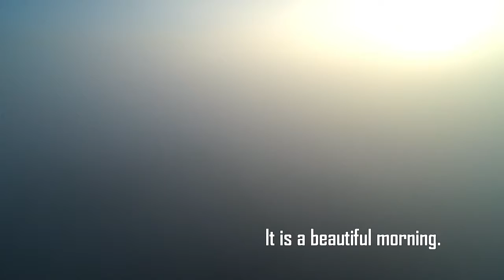It's a beautiful morning. Fog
After my morning walk, I thought this was an awesome idea.  But I forgot to record on the way up.  I thought I would just reverse the video.  The problem with that was the trucks on the highway looked dump going backwards at 50 miles per hour.  Enjoy